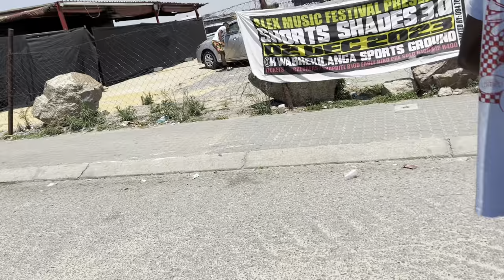Stance social show hosted by mr jazziq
Coverage of mr jazziq’s stance show